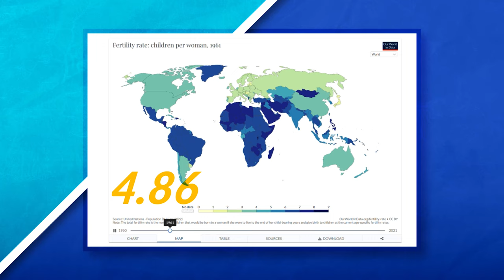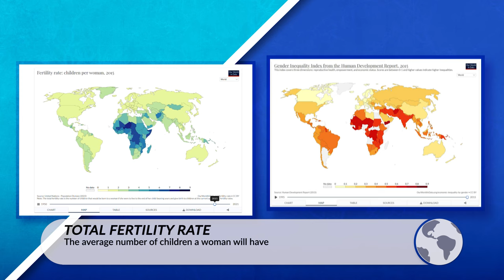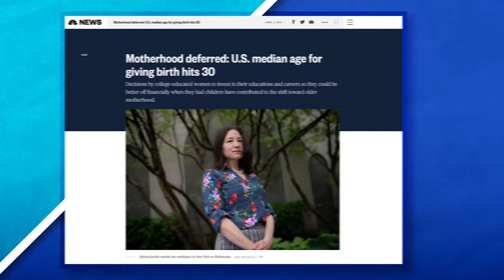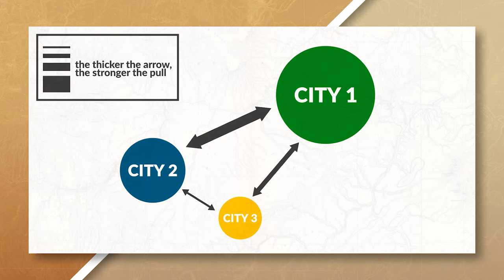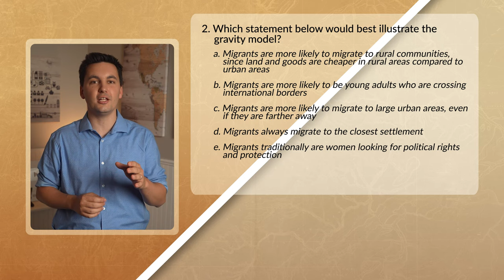Women and Demographic Changes [AP Human Geography Review Unit 2 Topic 8]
Join the Mr. Sinn Discord Server for free! You can study with thousands of students around the world who are taking AP Psychology. The server has a dedicated section just for AP Psychology students.  Discord

Chapters:
0:00 Global Shifts In Population
0:42 Women & Education
1:18 Economic Factors & Women
2:23 Societal Factors & women
3:23 Political Factors & Women
4:00 Ravenstein's Laws of Migration
4:20 Economics and Migration
4:40 STEP Migration
4:55 Rural to Urban Migration
5:04 Agricultural Based Societies To Industrial Based Societies
5:19 Migration Stream
5:52 Urban Areas, Migration & Growth
6:04 Gravity Model
6:34 Migration and Economic Development
6:49 Women & Migration
7:10 Practice Quiz!